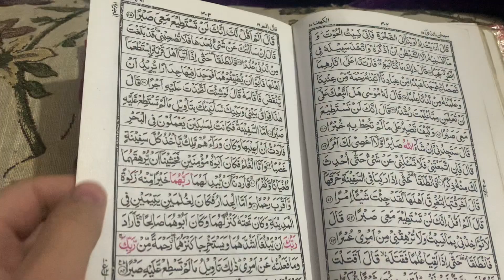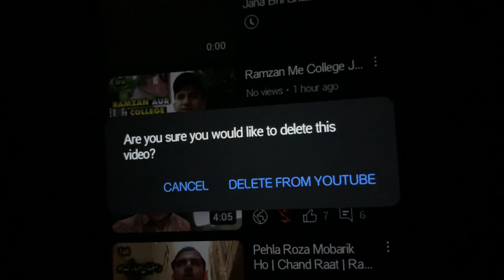Haircut Kar Lia ✂️😍 | Ramadhan Daily Vlog 4 | Abbas Jamil